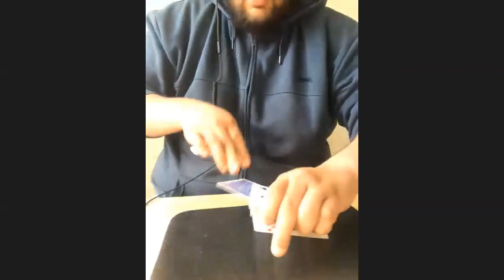creating magic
In this video i have a chat with some of my friends. about creating magic.
If YOU want to do this plz follow my instagram @brendan.magic   and on my stories i will post and let you know what the conversation is about , Then you must DM me for the ID and password to join the conversation .
In this convesation we have :
Matin @matinmagic
Nadav @nadavkapuano
Kieron @kieronthemighty